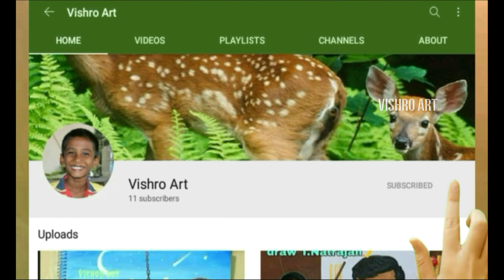how to draw nose(side view)step-by-step in Tamil/vishro art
*explained for shading in Tamil

*artline 8b
*lead pencil
*steadler eraser
*artline 4b